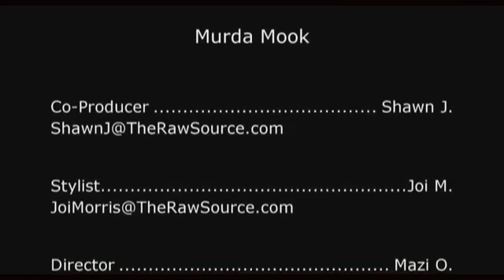Murda Mook (Ruff Ryders) - No Problem Going Back